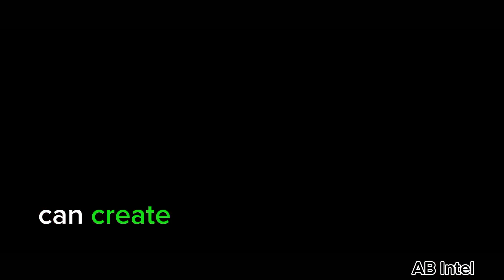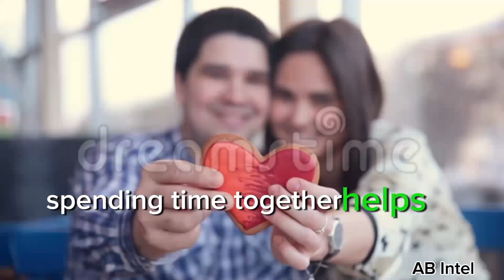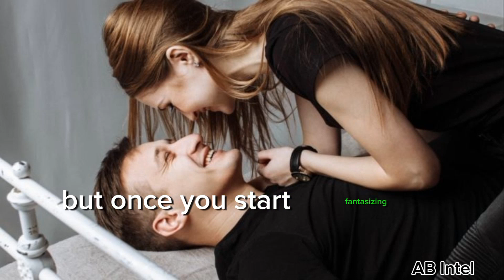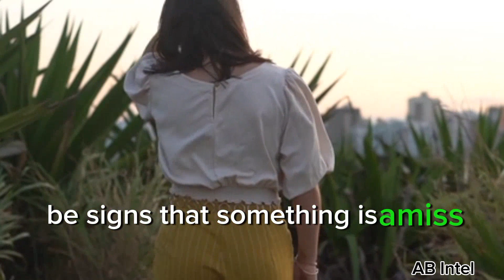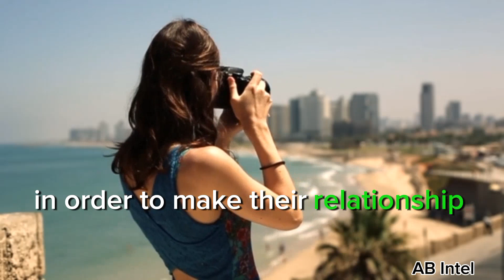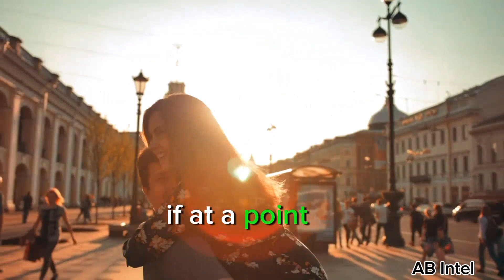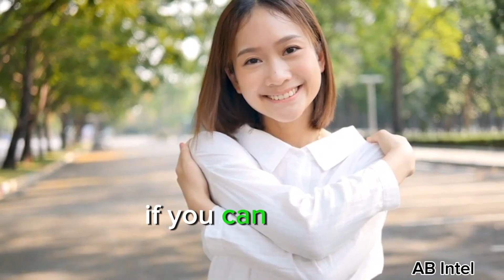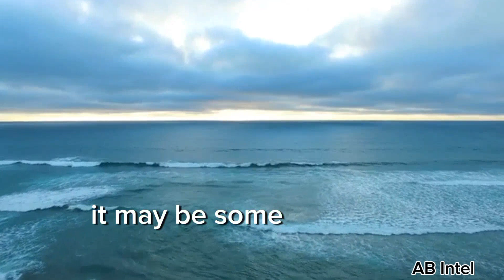15 Early Signs Your Relationship Will Fail soon And How To Fix It | The Ultimate Remedy Provided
This Video Is Based On The Early Signs Of A Failing Relationship And What To do To Save It